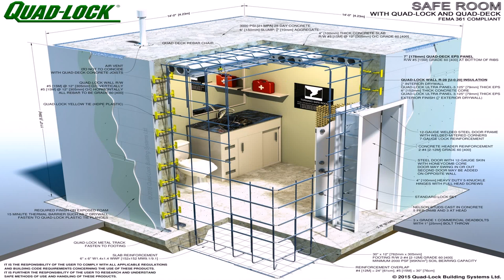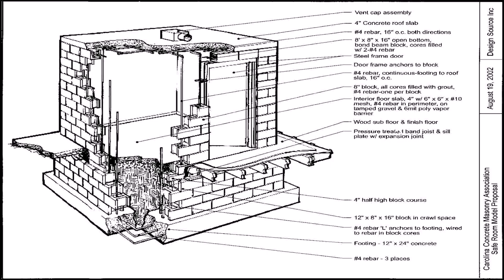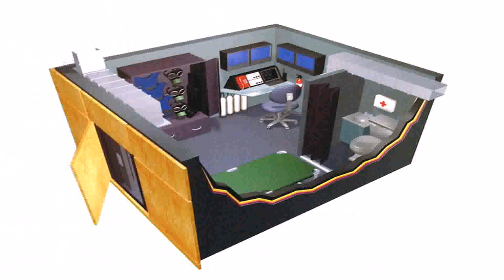Small House Plans With Safe Room - Gif Maker DaddyGif.com (see description)